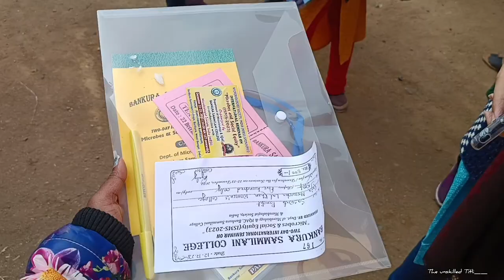vlog-01|| seminar at Bankura Sammilani College সেখানে গিয়ে আমরা কি দেখলাম😲আমাদের সাথে কি কান্ড হলো🫣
using of background music
Musician: @iksonmusic
Musician: @Jeff_Kaale